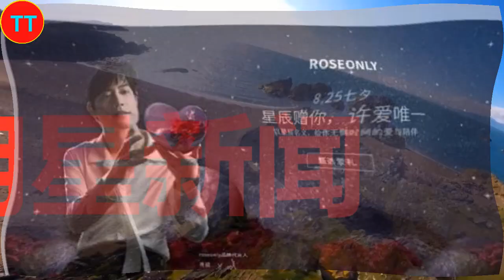肖战新写真惊艳亮相，两大APP开屏， 帅气的外貌让人看个够